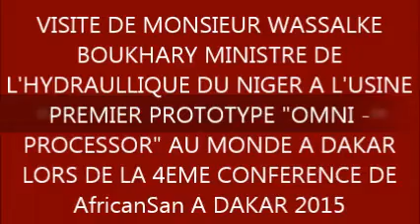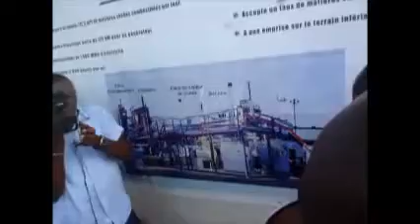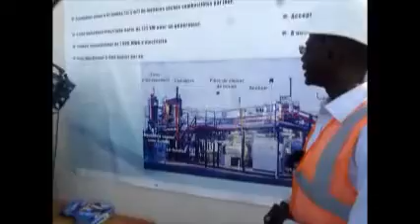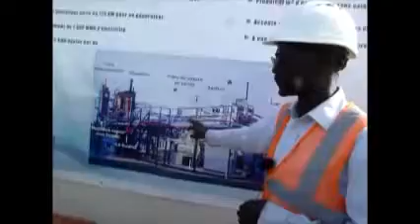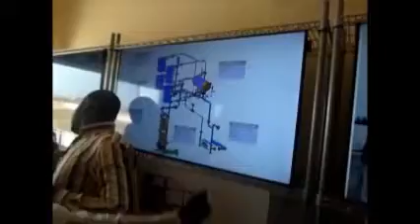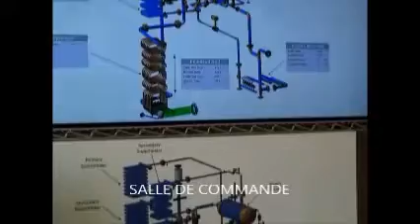LE MINISTRE WASSALKE BOUKHARY A DAKAR 2015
4 EME CONFÉRENCE AFRICA SAN A DAKAR